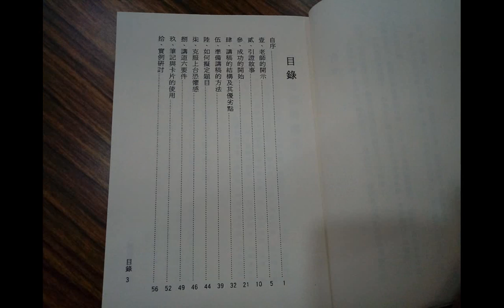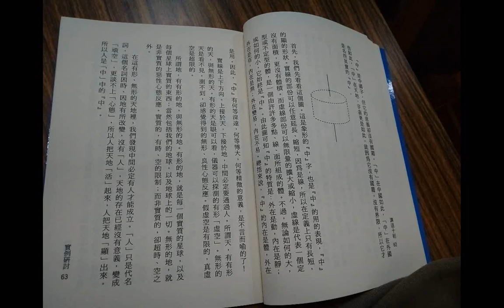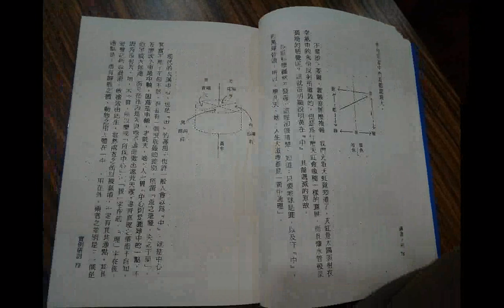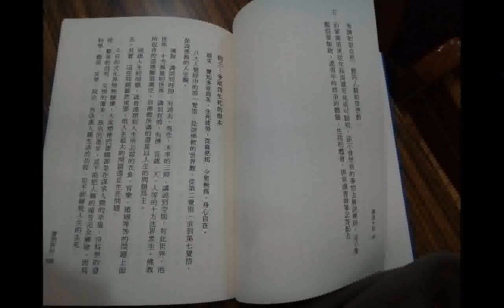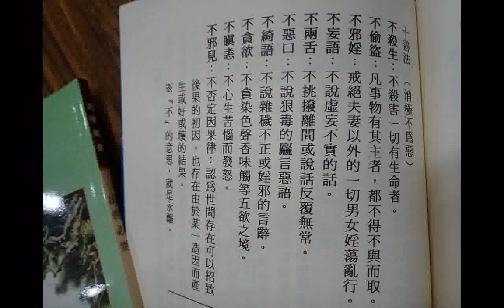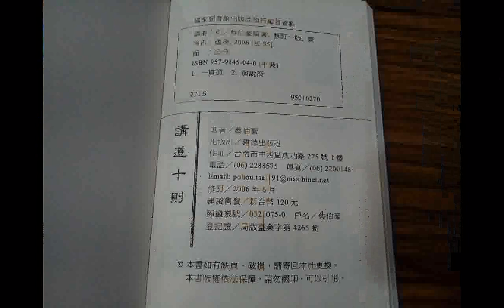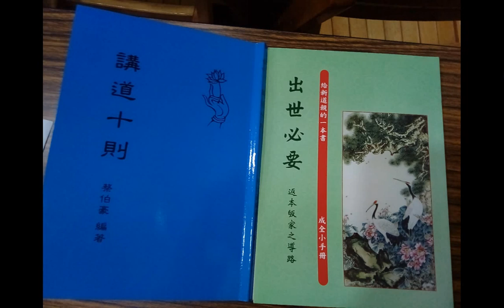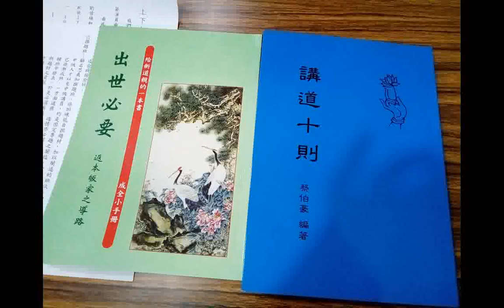split 002 20190414起 講訓班參考講義講員班訓練事項、上下臺禮節及教材講道十則圖片檔 出世必要文字檔可搜尋善書圖書館下載